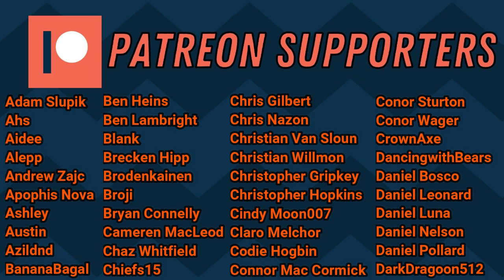Himiko Toga (III) [Life] VS Woman [Void] | UniVersus Gameplay